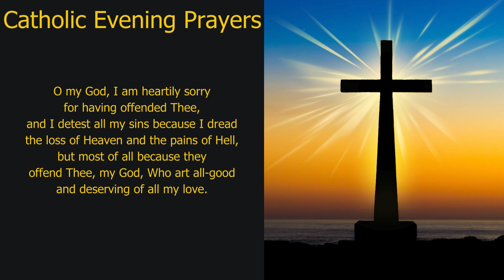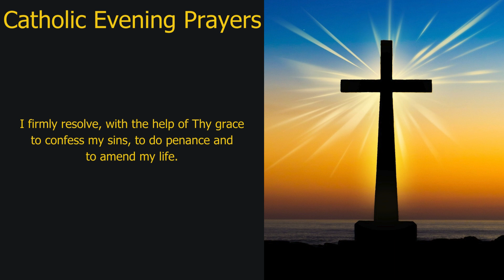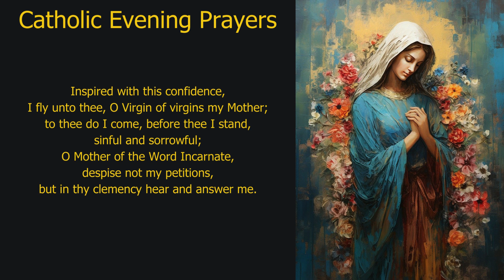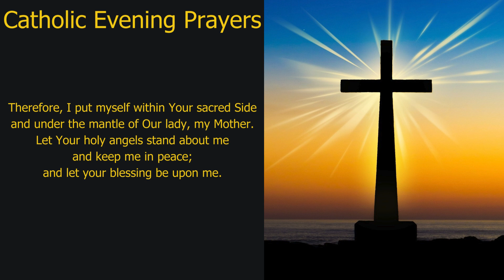Pray Along: Catholic Evening Prayers (Friday, 06-Sep-24)